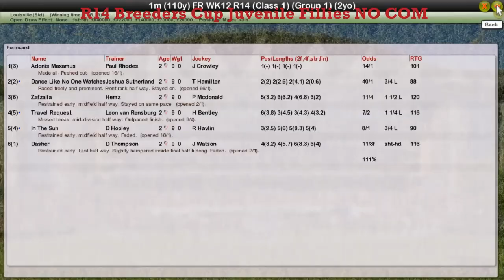FR WK12 R14 Breeders Cup Juvenile Fillies